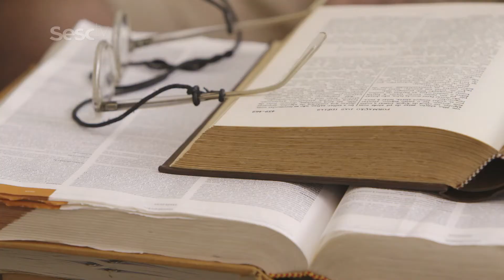Super Libris: Literatura Intantil, a pequena gigante